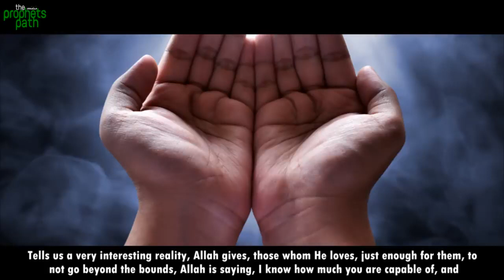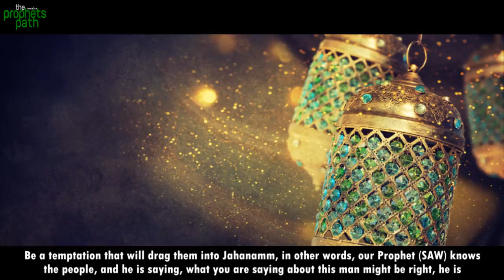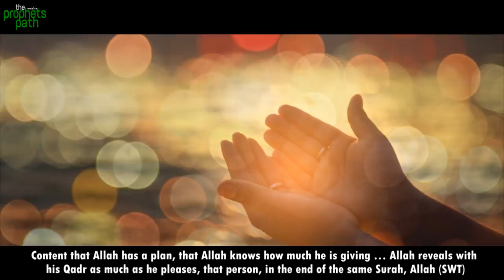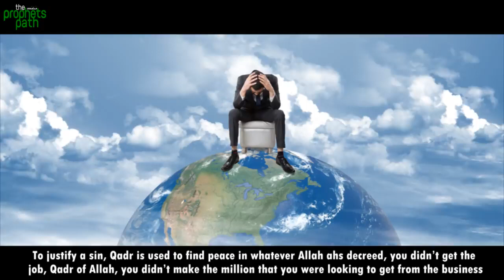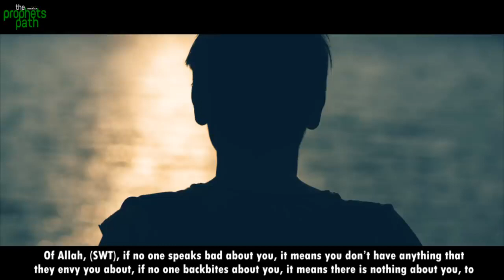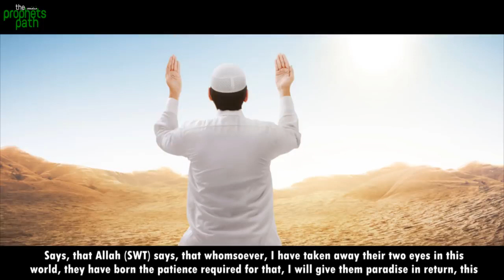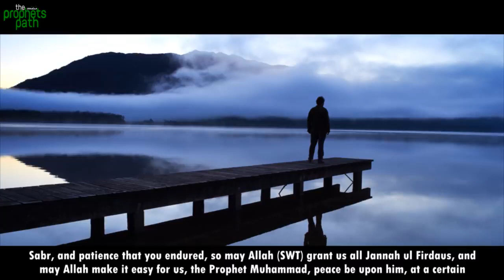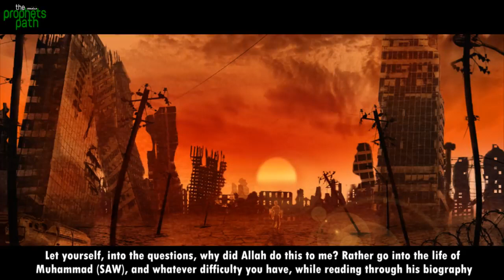THE BENEFITS OF BELIEVING IN QADR YOUR DESTINY